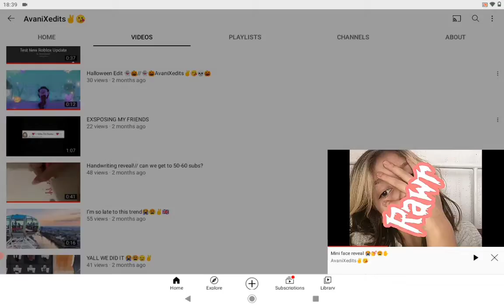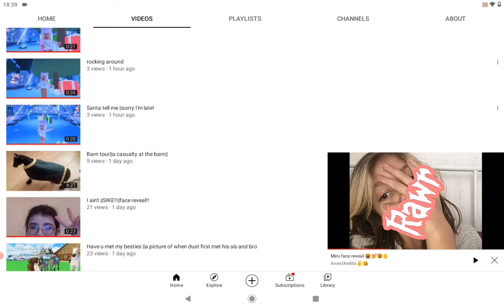Hi gorgeous||rAwR to you too!